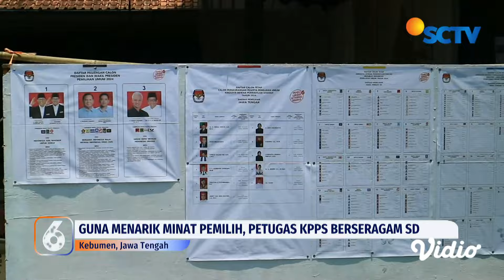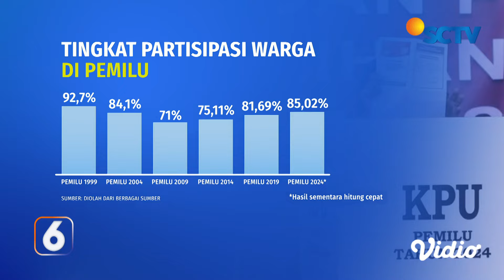Kopi Pagi: Atas Nama Demokrasi | Liputan 6